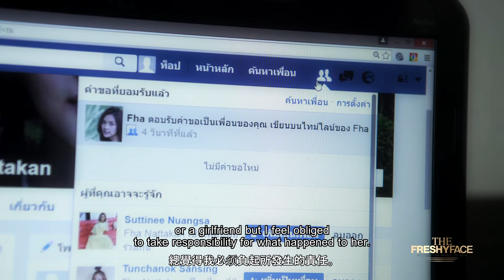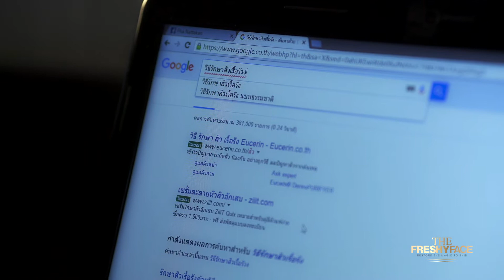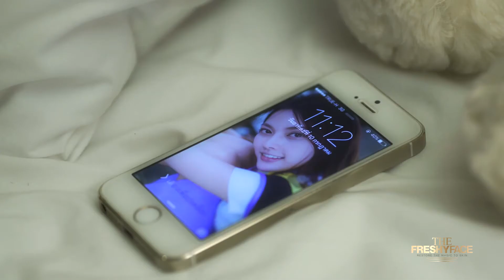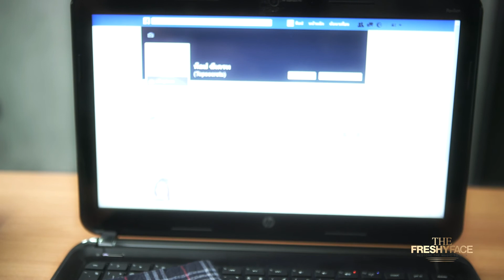Gold Set By Freshy Face [EP.3]